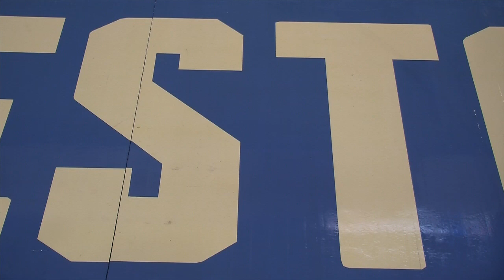Westchester Knicks use TRUST to catalyze a 91-88 win over the Erie BayHawks, Anthony Carlo reports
Andre Barrett led the Knicks with 21 points.